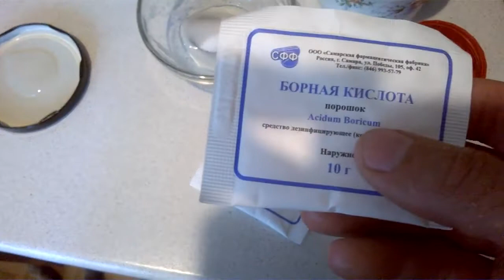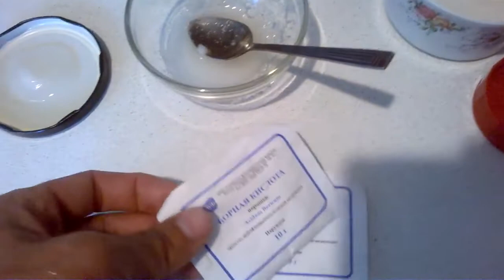как избавиться от муравьев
как избавиться от муравьев,how to get rid of ants,как избавиться от садовых муравьев,как избавиться от муравьев на грядке,как избавиться от муравьев на кухне,как избавиться от муравьев в квартире,как избавиться от муравьев в доме,муравьи,  борьба с муравьями, средство от муравьев, огород, средство муравьев, уничтожение муравьев, от муравьев